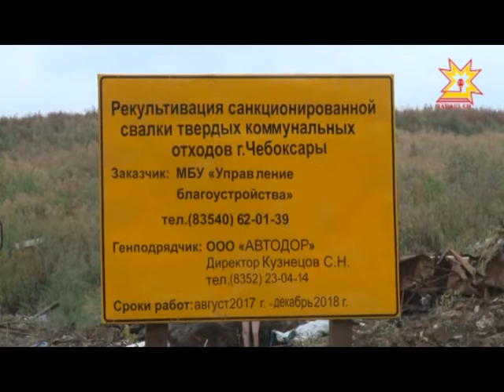Рекультивации Пихтулинской свалки дан зеленый свет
Администрация Чебоксар  заключила договор на проведение восстановительных работ. Наша съемочная группа побывала на объекте и узнала, как изменится мусорный полигон